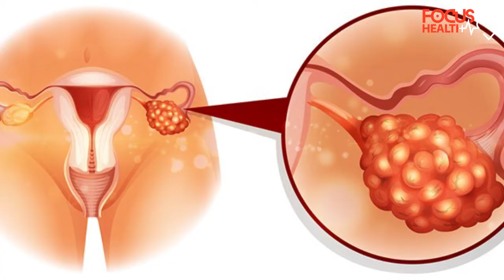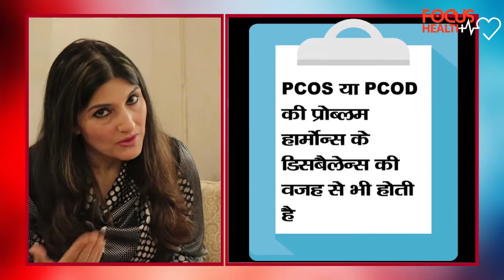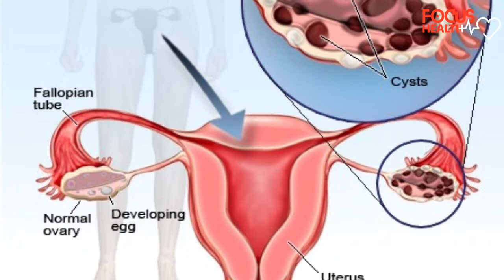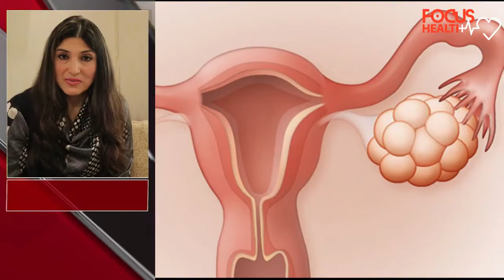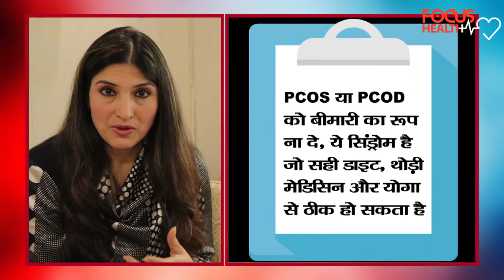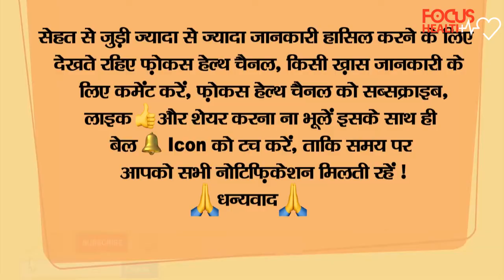PCOD/PCOS : महिलाओं में बड़ती समस्या को रोकने के लिए बेस्ट डाइट Focus Health Channel Part - 85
महिलाओं में न हो PCOS/PCOD या इस बड़ती समस्या को डाइटसे कैसे कन्ट्रोल करें Focus Health Part - 85

Dr. Indu provides a very holistic approach to a healthy lifestyle. She is very approachable and caters to our specific needs ranging from yoga , diet and lifestyle changes.
Dr. Indu Sharma is one of the most talented Yoga Experts.
Dr. indu is a very well qualified and knowledgeable professional.
Dr Indu sharma is highly professional yoga instructor.

हमसे जुड़ने के लिए हम आपके आभारी है ।

हम अपने दर्शकों से समर्थन की उम्मीद कर रहे हैं, ताकि हम अपना सर्वश्रेष्ठ प्रदर्शन कर सकें।
हमारे सभी दर्शकों को उनके उदार समर्थन के लिए धन्यवाद देते हैं ।
हमसे जुड़ने के लिए एक बार फिर से बहुत-बहुत धन्यवाद  ।।

@ Focus Health Channel on : Youtube
@ Focus Health Channel on : Instagram
@ Focus Health Channel on : Facebook page